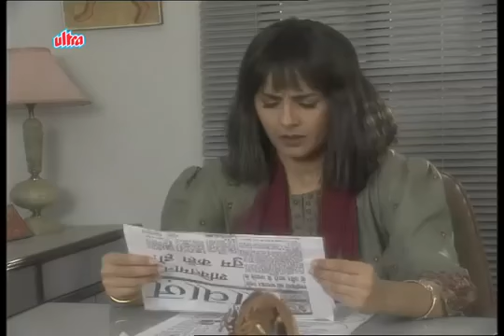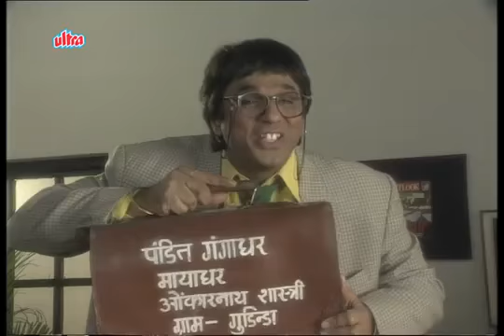Shaktimaan Episode 5